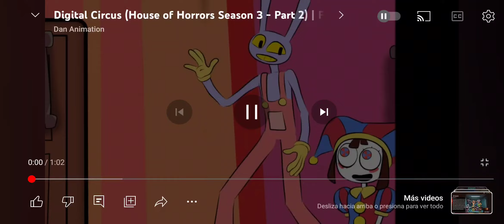the amazing digital circus house of horrors part 2 and again it's catnap